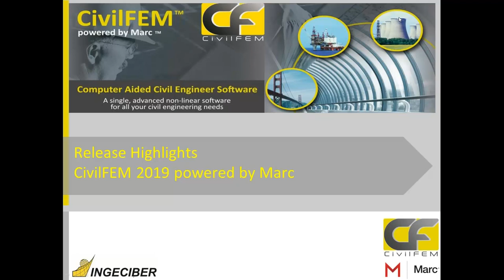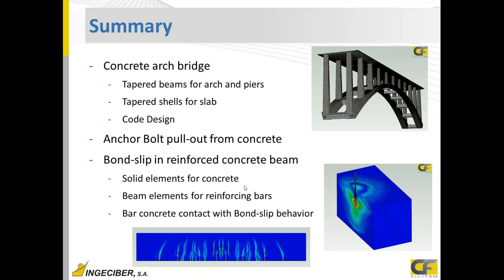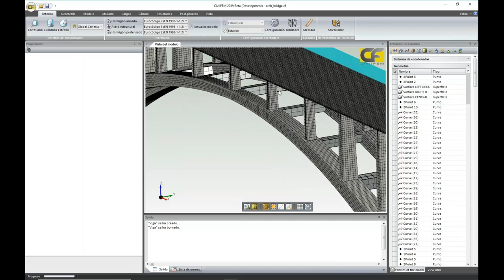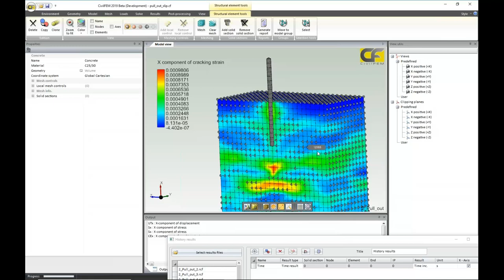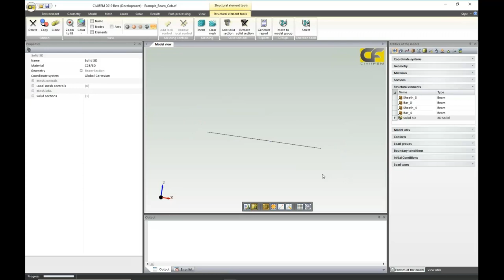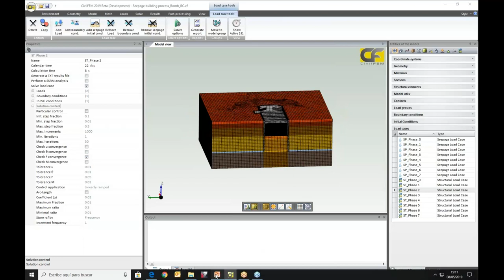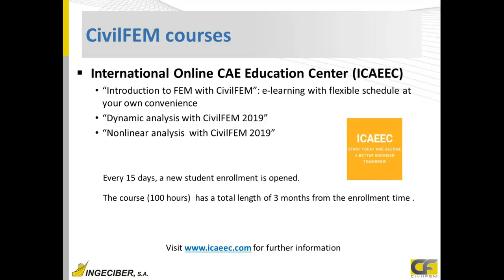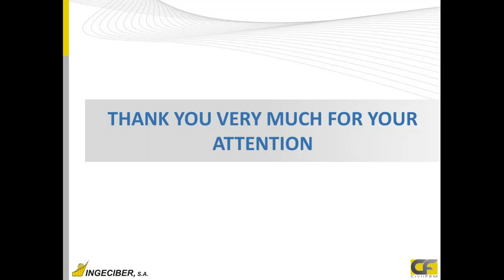CivilFEM 2019 Powered by Marc Release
Ingeciber S.A. is pleased to announce the availability of CivilFEM 2019 Powered by Marc®.
As part of our continuous commitment to improving our software, we are proud to inform you about the new features and capabilities of CivilFEM 2019  Powered by Marc®.
- Hoek & Brown material model.
- Pore water pressures defined for each load case by different results files from seepage analysis.
- New advance contact type cohesive (contact stiffness defined as a function of relative displacement
-Generic concrete section defined by points.
- New User Results.
- Results average plot can be done across structural elements or not.
- Improvement of the calculation of the effective reinforcement ratio for Eurocode 2 crack check..
This webinar will show the attendees these features and capabilities.